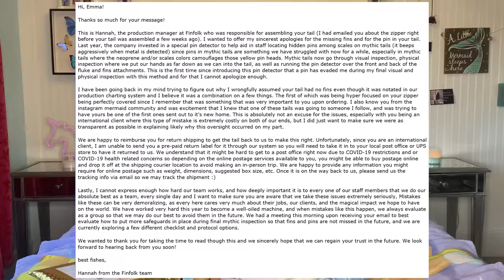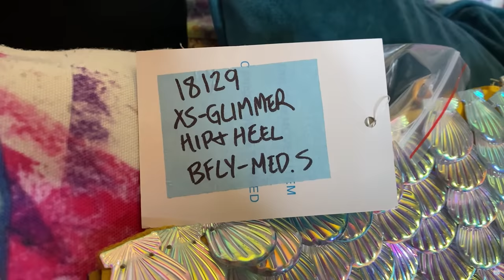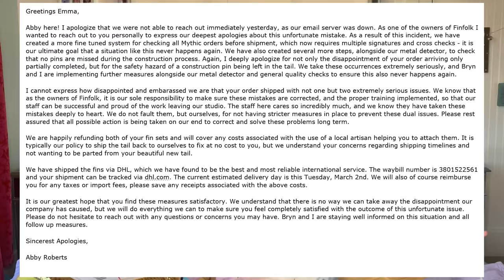Finfolk Productions Response... Unboxing Silicone Mermaid Fins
Finfolk Productions has responded to my mythic tail unboxing disaster...

I hope I will 'sea' you here next Friday-ish for a new video!!